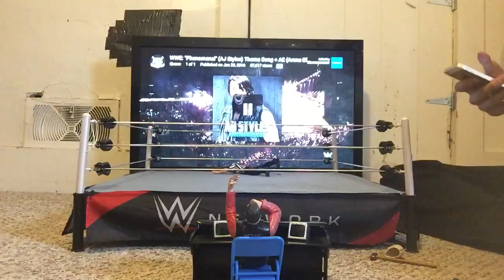AFW FAN REQUESTED MATCH AJ STYLES (new) VS SHINSUKE NAKAMURA WWE TITLE